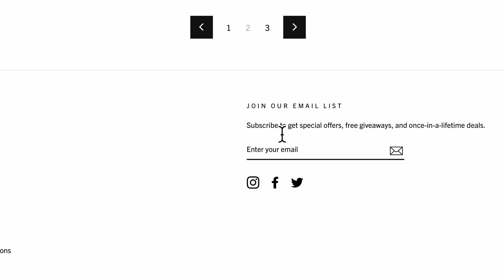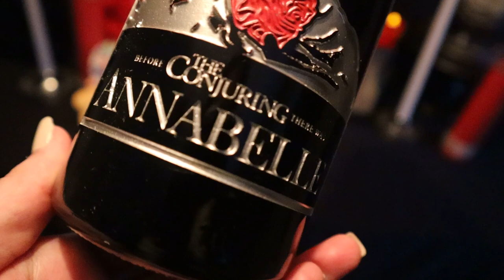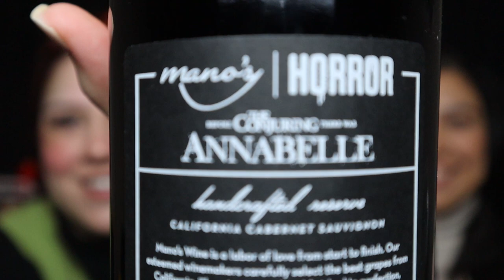29. TASTING ANNABELLE WINE????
Happy Holidays little devils! It was such a fun year making content and connecting with you guys I can't wait for what 2023 brings 😎

Instagram & TikTok: @janettedelagarza

ASLC-1F040FC9-DC1CA3E93D
ASLC-1C52E676-37A0B42FF0
ASLC-1B725AC6-019D41113C